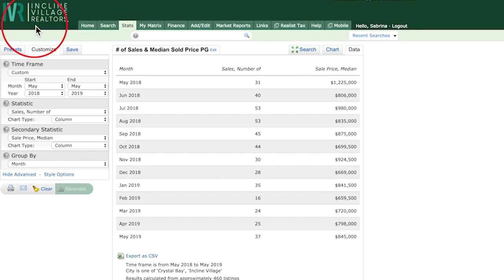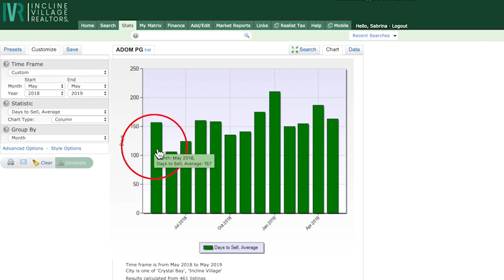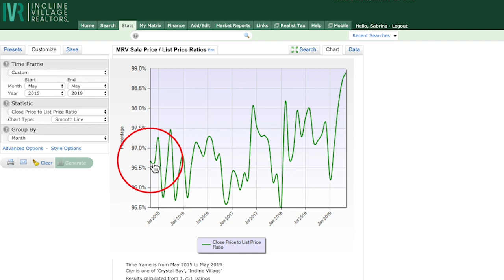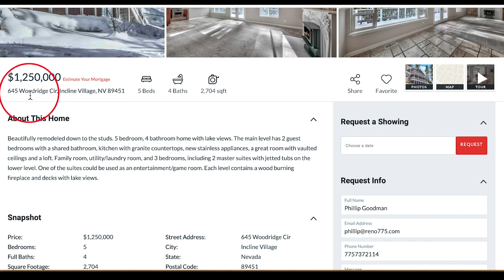Incline Village, NV Real Estate Market Report May 2019 | Nevada Homes for Sale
Sabrina Carstensen and Phillip Goodman review the real estate activity in Incline Village, NV for May 2019.  For more info about homes for sale in Incline Village, NV you should call Sabrina Carstensen at or email her